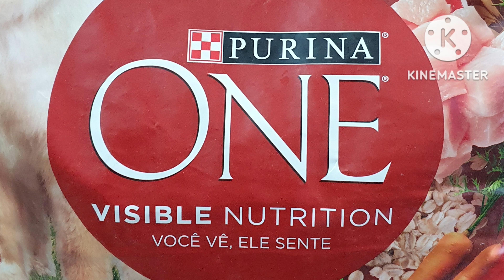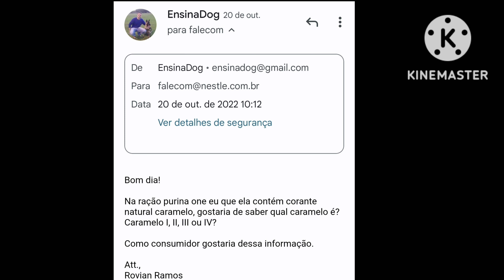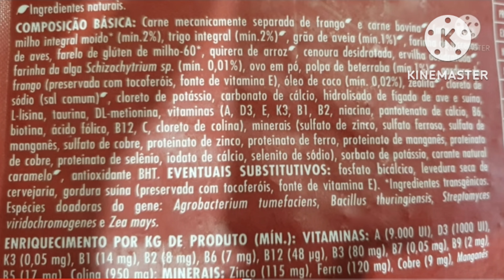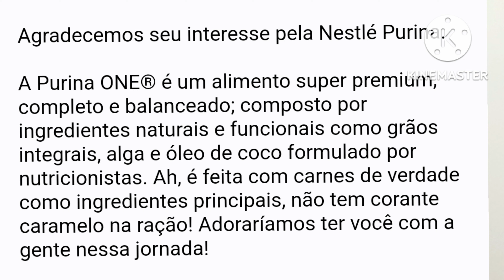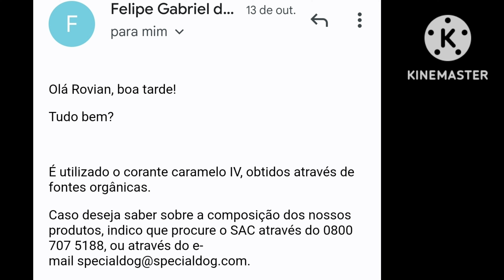O PIOR SAC de empresa ração! 🟥 INACREDITÁVEL!!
O PIOR SAC de empresa ração! 🟥 INACREDITÁVEL!! Nesse video eu falo sobre ração para cachorro e comento sobre uma marca de empresa de ração e a experiencia que eu tive com seu SAC.

👉 COMPRAR CURSOS